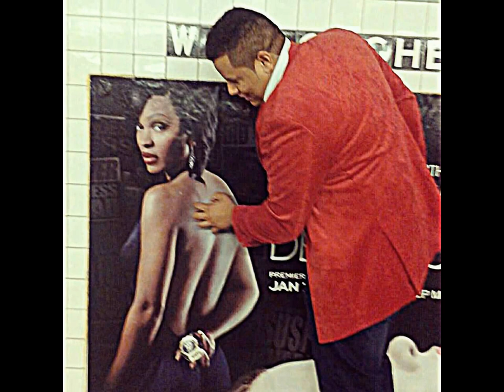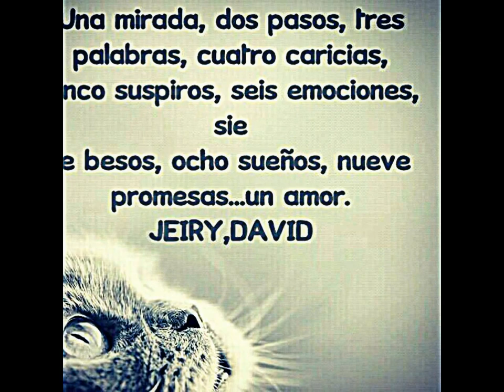Once It Starts by JEIRYD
MY FB PTs